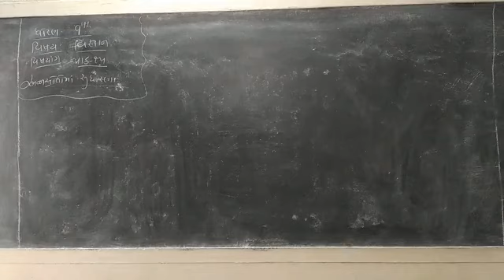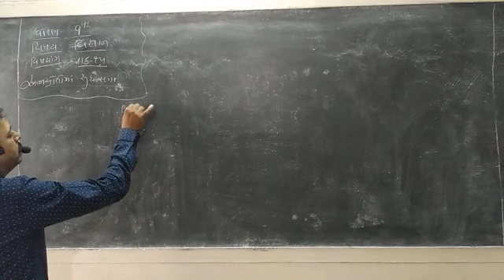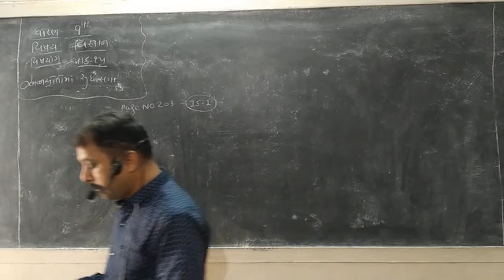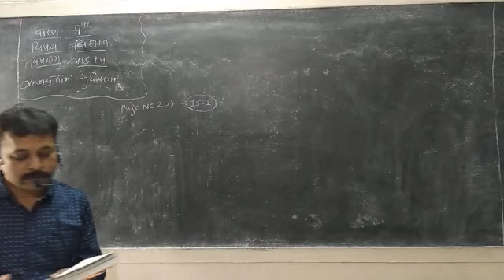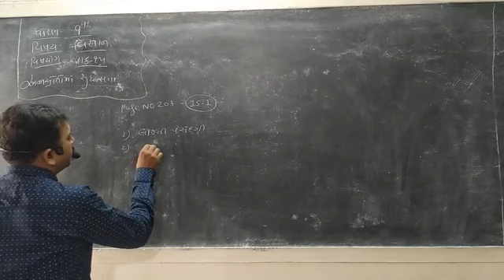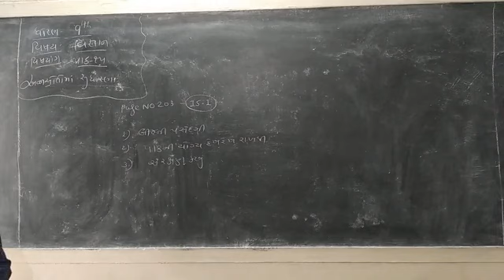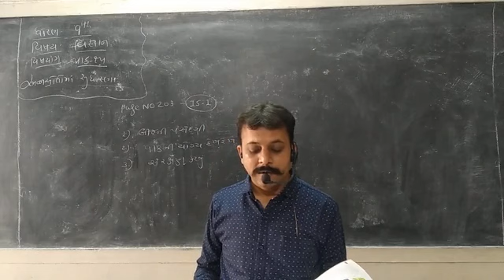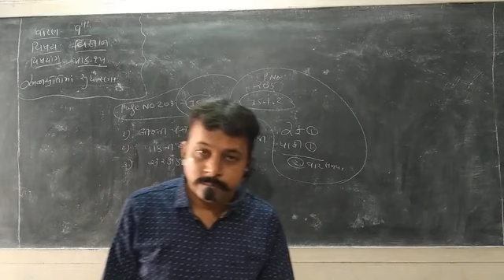STD 9 SCIENCE